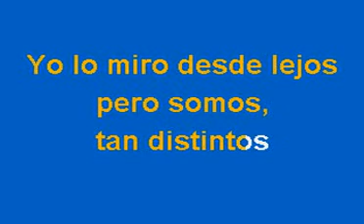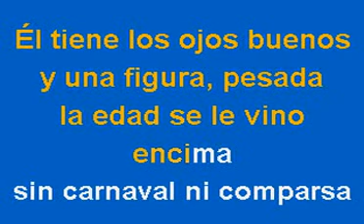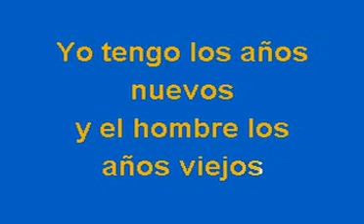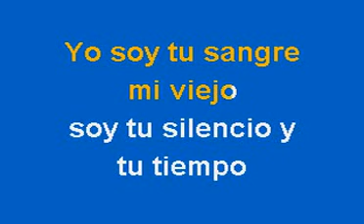Mi viejo - Piero (Karaoke)